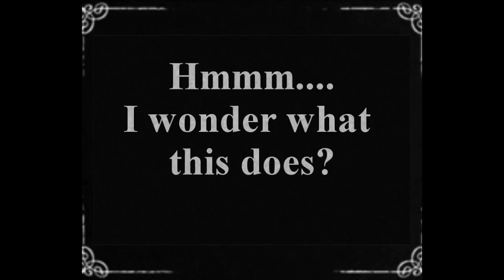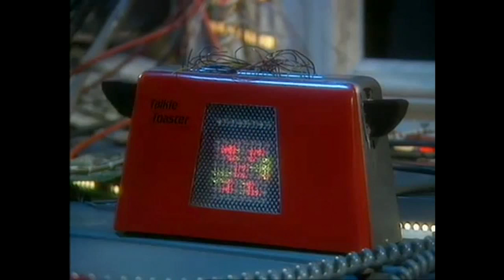Top 10 Crazy Part 1